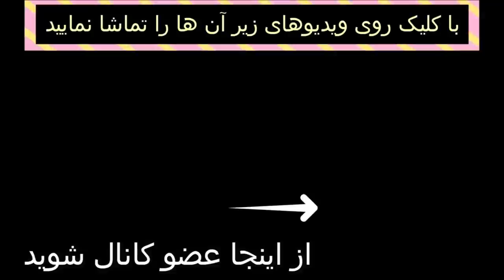ویدیوی لو رفته از عصبانیتِ رها اعتمادی از گوگوش و کارهایی که گوگوش با زن اول شوهرش کرد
🔴 بلایی که سر شهین شهیدی آوردن و بهش گفتن که باید دل بکنه از ...

از لطف بزرگ شما به خاطر لایک این ویدیو ، صمیمانه قدردانی میکنم🙏❤️

👇سعید پور صمیمی سکوتش را شکست و روایت لادن طباطبایی از لحظاتی که در اتاق با سعید پور صمیمی تنها بود

👇مصاحبه زهرا امیرابراهیمی درمورد کسانی که خواستار مرگش بودند + افشاگری کتایون ریاحی در اتاق تنها شدیم

گوگوش : مسعود کیمیایی جلوی زنش منو بوسید و تعجب کردم +صحبتهای جدید پولاد کیمیایی درباره 👇مادرش وگوگوش

👇داستان واقعی و آموزنده : رابطه ی مخفیانه با زن دایی و اتفاقات عجیب بعد از آن